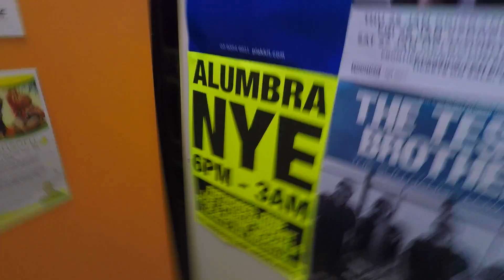Vlogmas Day #9 | brittany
So I heard vine 2 is going to be a thing in 2018, :) | throwback to my attempt into being relevant on the internet